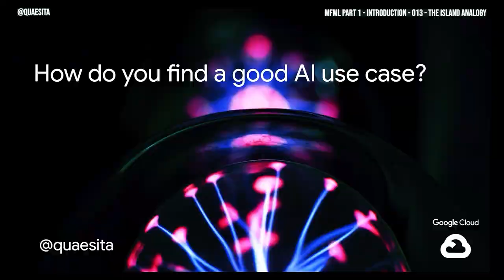MFML 013 - How to find good AI use cases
Get excited! The future is here: machine learning and AI allow you to automate the ineffable! Sounds great… if only you knew how to spot a good use case.

To help you take advantage of this amazing technology, I have a neat trick you can use to identify tasks that are perfect for machine learning and AI. It’s a sort of guided meditation designed to bring out your aha! moment.